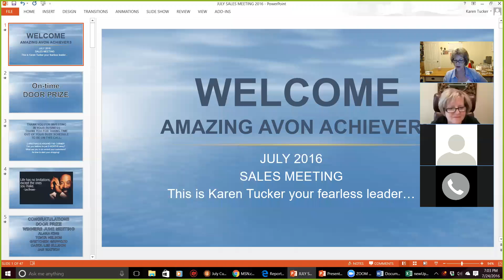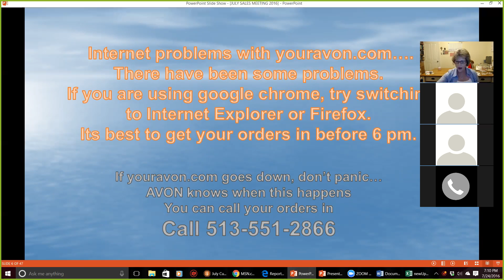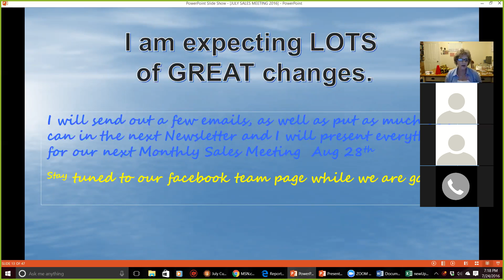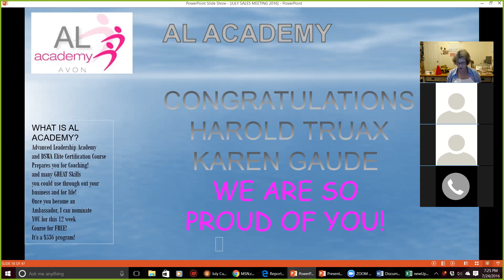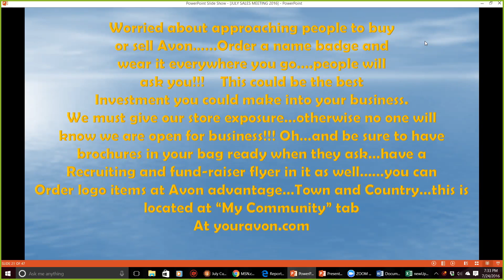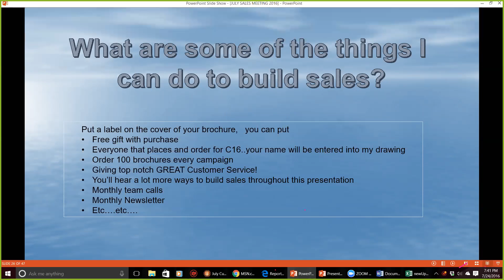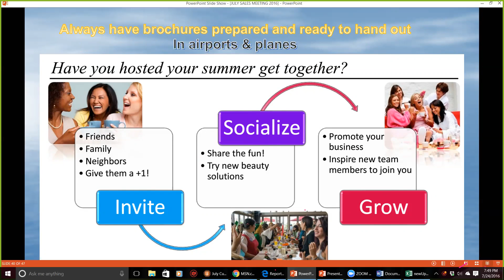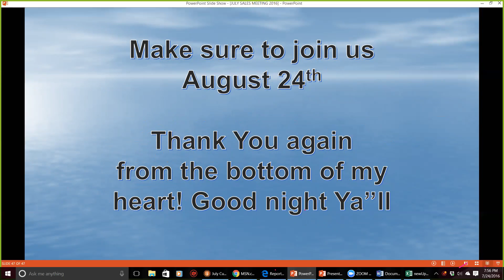My Avon Teams July Monthly Sales Meeting 2016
Getting ready for Avon's 4th quarter and so much more.  Being consistent! Sales Recognition, etc!!! You can do this business!
Team Amazing Avon Achievers! You are the Best!